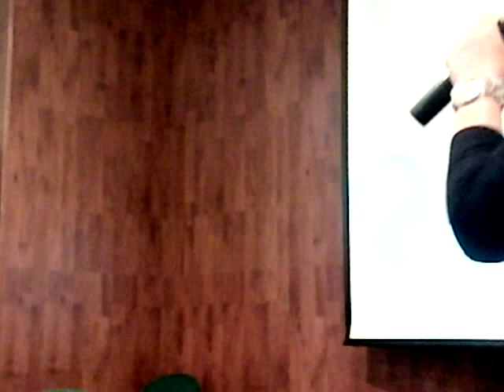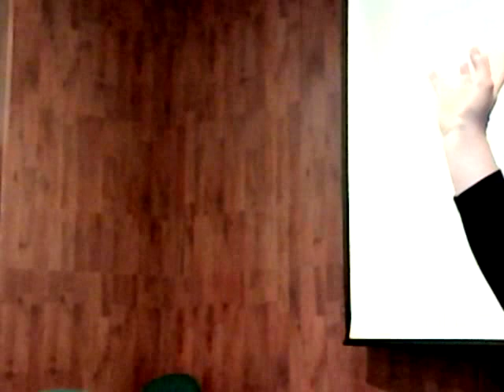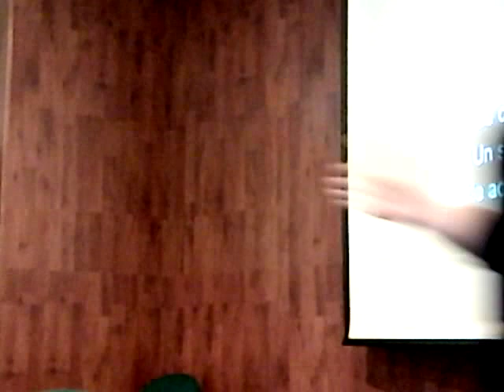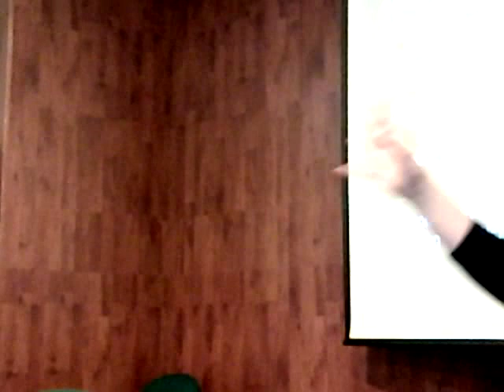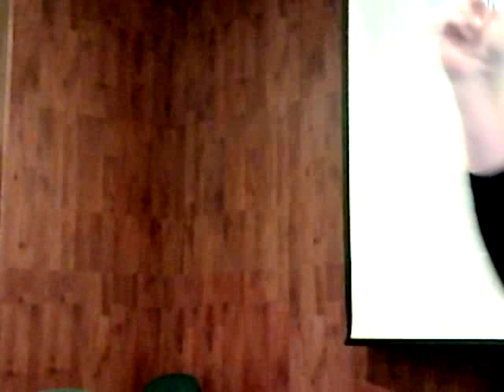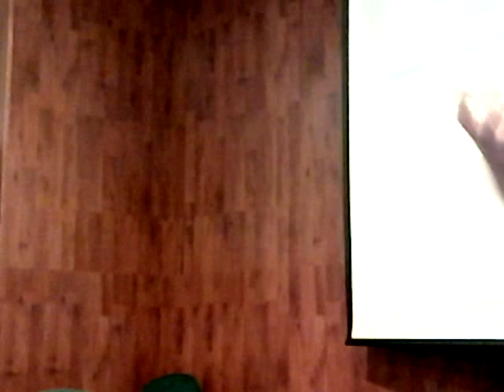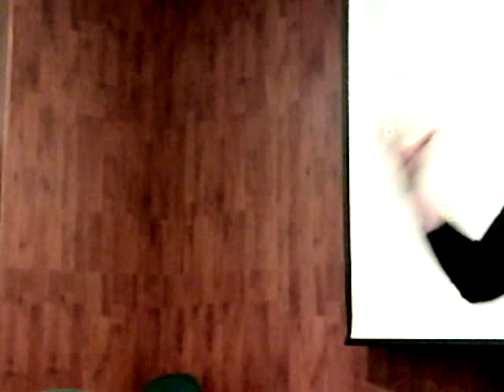Aproximaciones a la Paz en Plural y la Transformación Elicitiva de Conflictos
Esta conferencia estuvo a cargo de la docente e investigadora Josefina Echavarría Álvarez, Ph.D. en Paz Conflicto y Democracia, por la Universidad Jaume I, Castello, España; Máster en Estudios de Paz, de la Universidad de Innsbruck, Austria, y egresada de la Universidad Externado de Colombia en Gobierno y Relaciones Internacionales.

La profesora Echavarría aborda el tema de la paz inspirado en la filosofía de "Muchas 'Paces'", cuyo presupuesto básico es que hay tantos modelos de paz en el mundo como percepciones humanas; de ahí está interesada la exploración de la paz y transformación de conflictos a través del análisis de la relación entre diferentes interpretaciones de paz  y conflictos, y la experimentación de formas creativas para transformar los intereses --a veces encontrados --de los participantes involucrados; para ello toma modelos de comprensión y categorización de formas prescriptivas y elicitivas (provocadoras), de  transformación de conflictos..